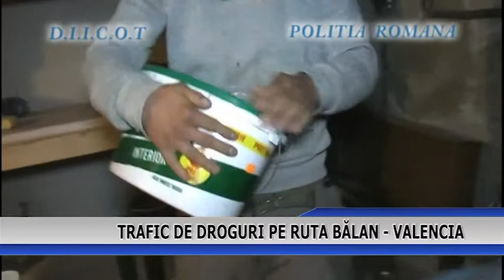Trafic de droguri pe ruta Bălan - Valencia